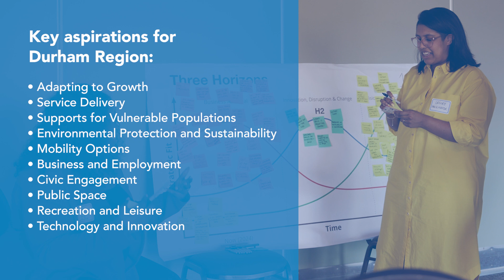Durham Region's 2025 Strategic Plan - Engagement wrap-up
From March to June 2024, Durham Region heard from more than 3,000 residents through our survey and in-person events to help inform Durham Region’s 2025 Strategic Plan.